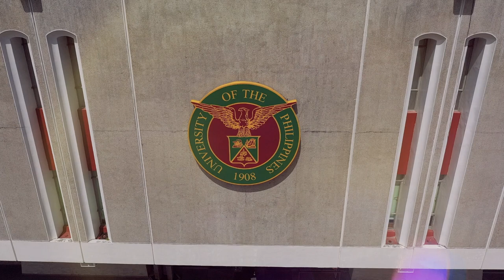Himno ng Unibersidad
"UP Naming Mahal"
Composed by: Nicanor Abelardo
Arranged by: Darren Vega

Performed by:
UPLB Choral Ensemble
Harmonya: The String Ensemble of UPLB